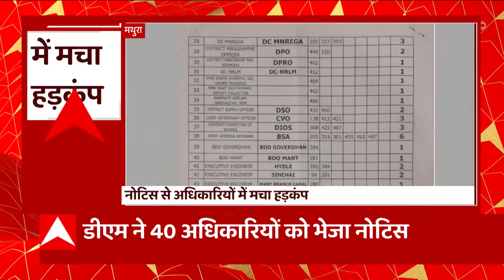Etawah: इस चुनाव में फिर आमने-सामने सपा-बीजेपी, शिवपाल के लिए बड़ी चुनौती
सपा राष्ट्रीय महासचिव शिवपाल सिंह यादव (Shivpal Singh Yadav) के पार्टी में आ जाने के बाद अब सपा की ताकत और बढ़ गई है. इटावा (Etawah) में पिछले चुनाव में भी समाजवादी पार्टी का बहुत इंटरेस्ट इस कॉपरेटिव चुनाव में में नहीं रहा है, उस समय भी शिवपाल यादव का एकछत्र कॉपरेटिव पर राज रहता था इस बार शिवपाल सिंह यादव भी हैं और पार्टी भी है. सहकारी समितियों में पिछले कई दशकों से समाजवादी पार्टी के प्रभुत्व को चुनौती देना इस बार भी बीजेपी के लिए आसान नहीं दिख रहा है.